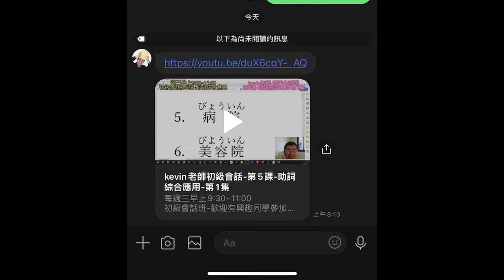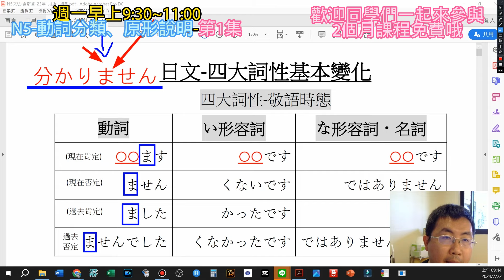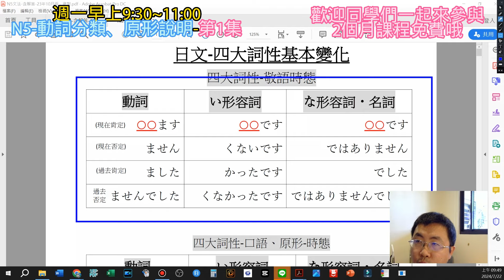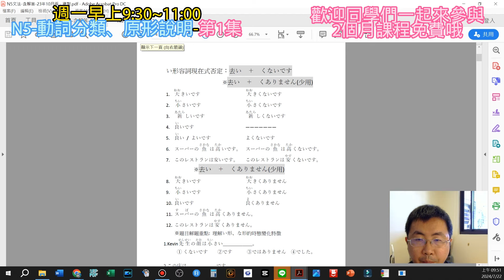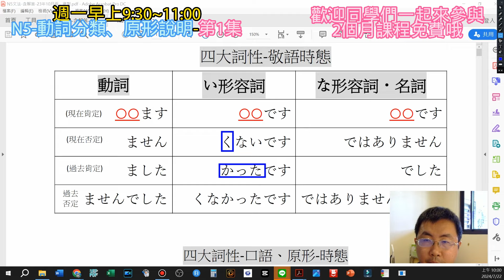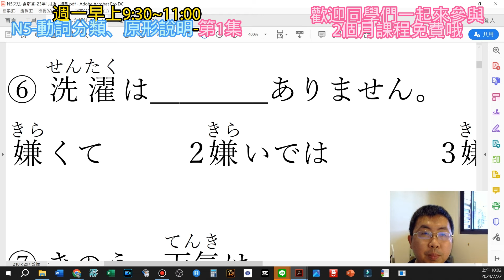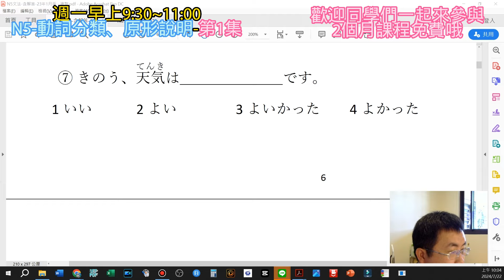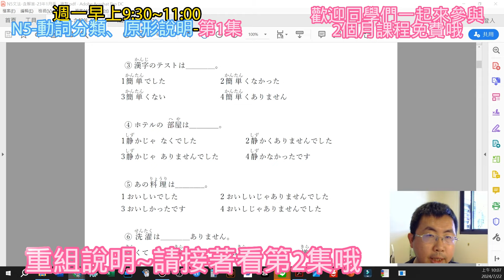N5文法應用、口說班-動詞分類、原形說明-第1集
新課程 7月15日(一)早上9:30~11:00
用google meet連線上課
無壓力、不趕進度!!!
不以考試為目的
以理解文法、快樂學習為目標
N5教材下單連結
請下單後要私訊kevin老師哦
Iline ID:kkktaiwan

每堂課都有錄影
不用擔心缺課、逃課、曠課
用輕鬆的方式講解複雜文法
超神單字記憶技巧
每天5分鐘，持續一週
可記住500-700單字以上
助詞
を、が、で、に、へ、は
還在分不清楚嗎
kevin老師教你一聽就明白的技巧
て形、た形、ない形、原形、ます形
還記不住嗎、太混亂嗎
傳授你一眼就看懂的~神理論~
另外之後還有機會參加超讚線上抽獎活動哦
心動嗎!!! 快來報名哦。
歡迎大家加入kevin老師的臉書社團